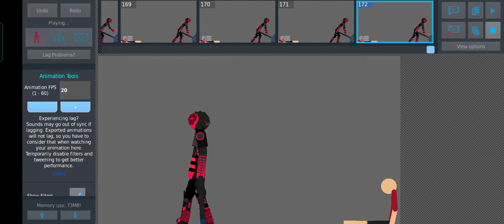LET ME SEE DEMON YOU REAL OR FAKE